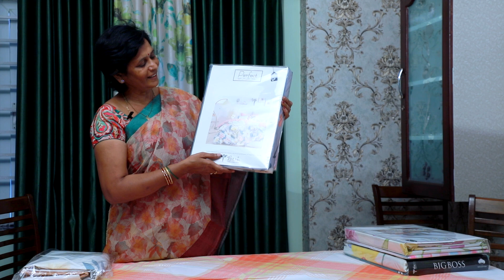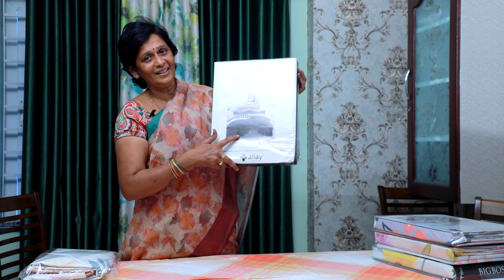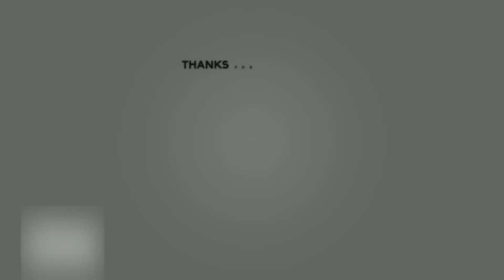సారీస్ కొత్త కలెక్షన్ ఇంకా వన్ గ్రామ్ గోల్డ్ జ్యువెలరీ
చీరలు కొనడానికి వాట్సాప్ లేదా కాల్ చేయండి